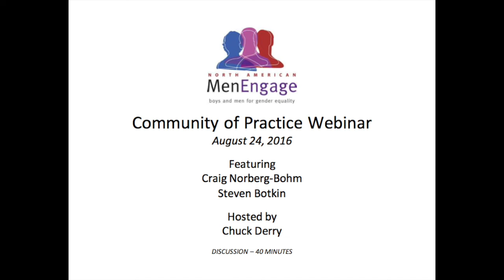NAMENCoP#1-Discussion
This video is about NAMENCoP#1-Discussion